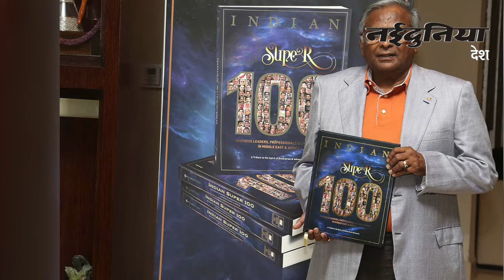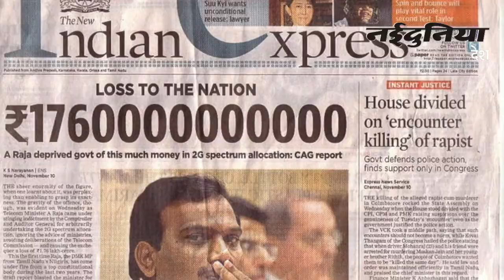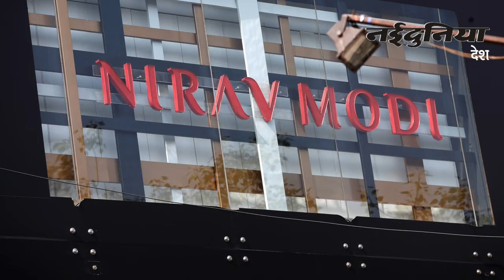नीरव मोदी से लेकर तेलगी तक यह हैं देश के बड़े घोटाले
पंजाब नेशनल बैंक में हुए घोटाले के बीच जानिए अब तक हुए और बड़े घोटालों के बारे में।